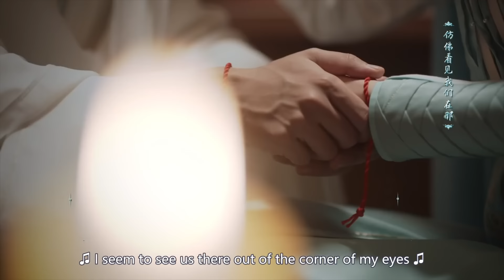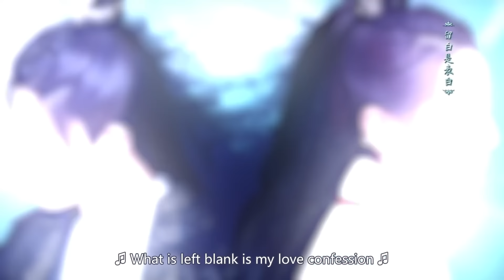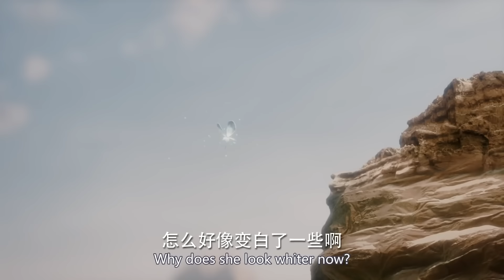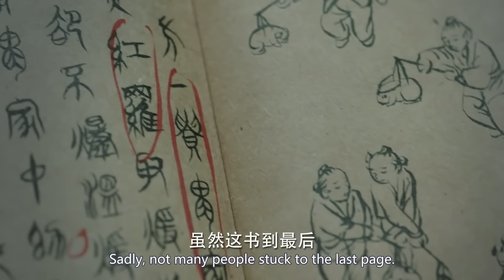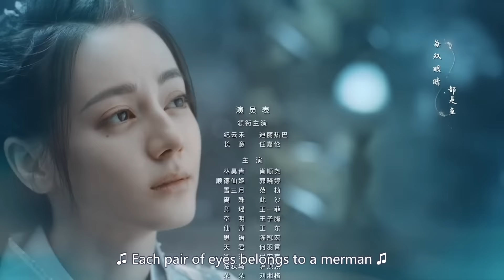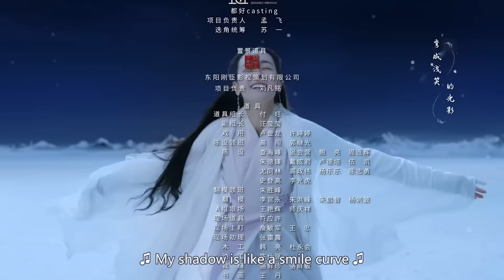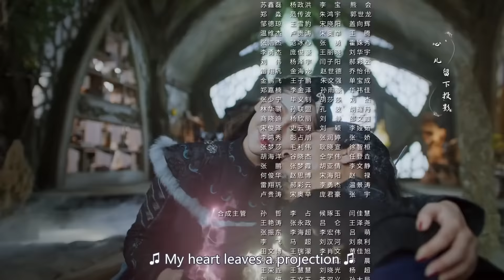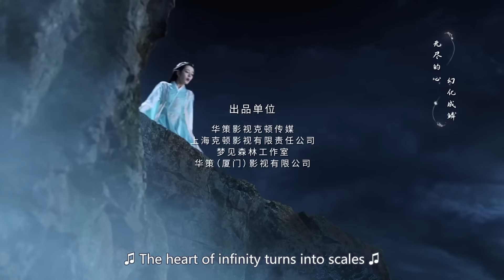Синий шепот 21 серия (русская озвучка) дорама The Blue Whisper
Название: Синий шепот
Другие названия:The Blue Whisper, 與君初相識
Кол-во серий: 42
Жанр: романтика, фэнтези

Описание📝
Цзи Юньхэ - сильный и талантливый духовный мастер, живущая в Цветочной долине. Она ненавидит глубокую темную тайну, которая ограничивает ее в возможности исследовать мир в свое удовольствие.
Чанги - это тритон, который появляется в Долине по приказу жестокой принцессы Шуньдэ. Ее королевское высочество приказывает Юньхэ заставить тритона говорить по-человечески, отрезать ему хвост, отдать ей свою жемчужину и быть верным. Но есть одна загвоздка! Юньхэ должена заручиться помощью Линь Хао Цина, ее приемного брата и заклятого врага. Общаясь с тритоном, Юньхэ сближается с ним. Со временем ей придется сделать судьбоносный выбор между свободой тритона и своей собственной.